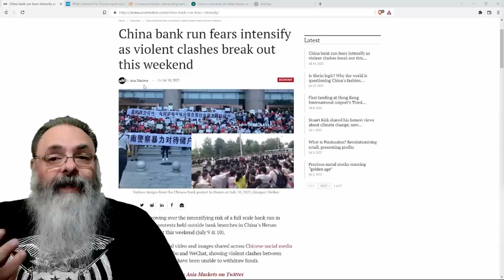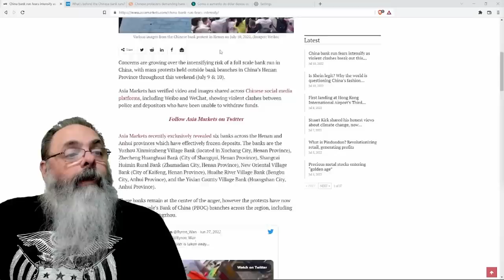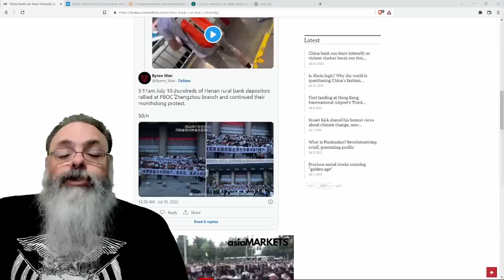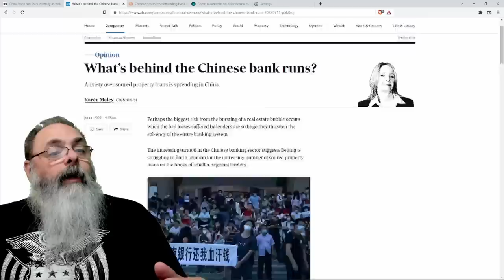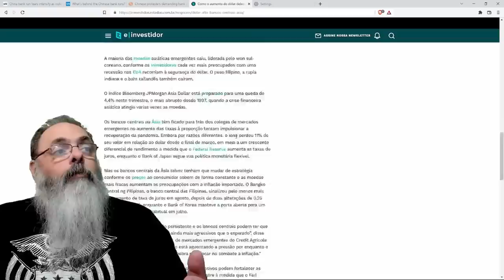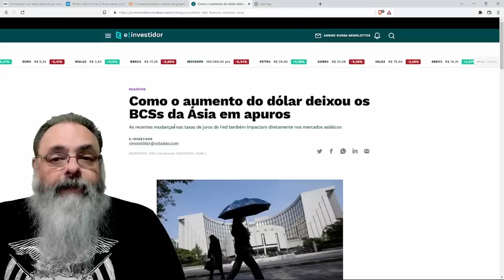CORRIDA aos BANCOS na CHINA se agrava e economistas temem EFEITO MILKSHAKE do DÓLAR